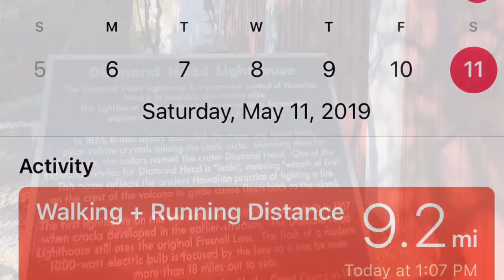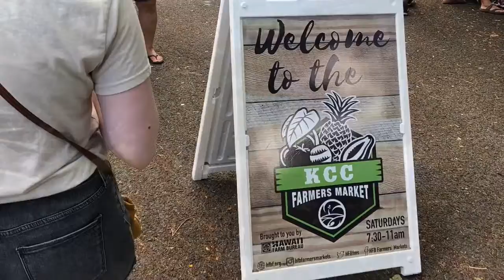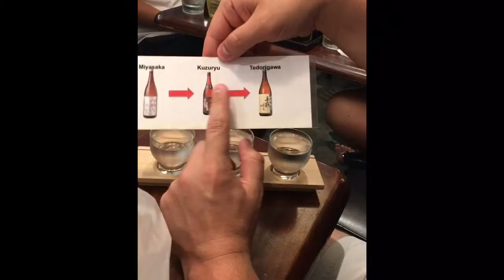Bryner Cole Dice - Hawaii Trip 2019 (2)